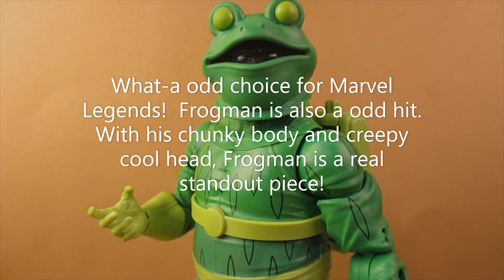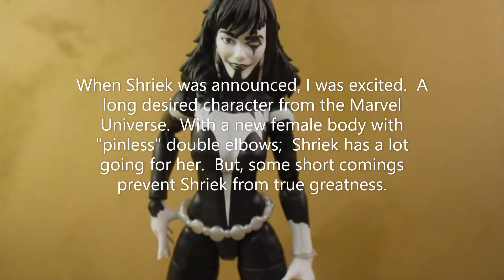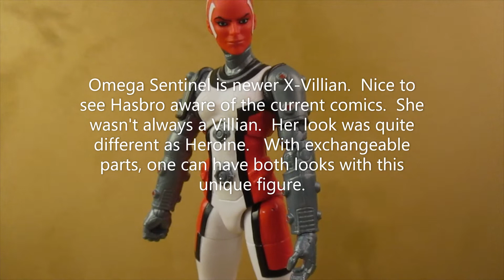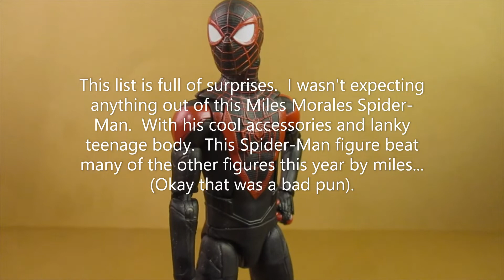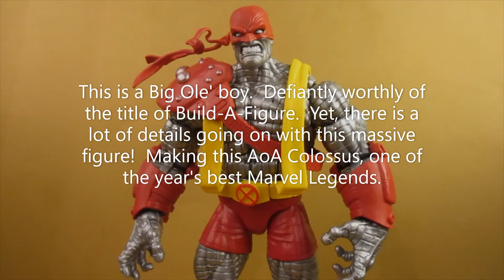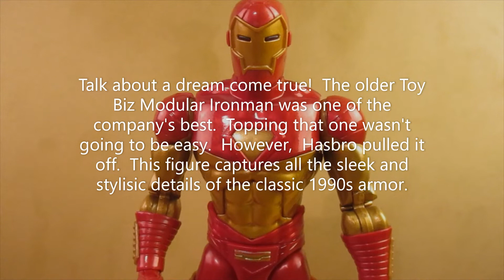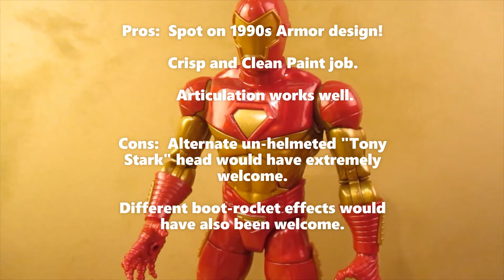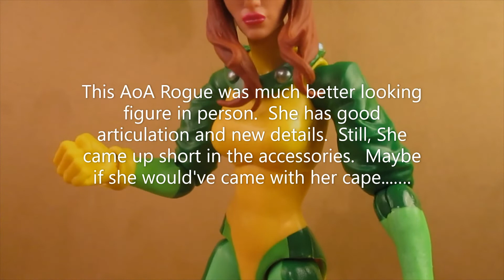CA Top Ten Marvel Legends 2021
Late.  Late.  Late.  So Sorry.  It's been a busy year.  I actually had this video filmed a while back.  It just toke forever to edit.  Anyways, I love Marvel Legends!  2021 was full of them.  I stuck with the Comic/Video Game type in this collection.  It's longer than most of my other videos.  I wanted to get as much detail and commentary as I could.  Enjoy!